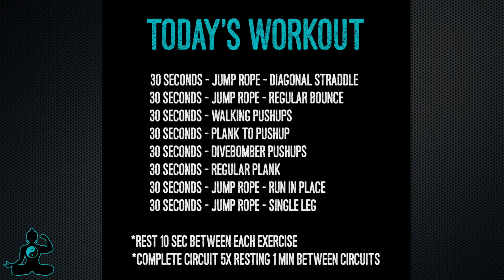25 Min. Jump Rope & Upper Body Workout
Today's workout will be all jump rope intervals alternating between upper body exercises. This a great workout to build a toned upper body while burning massive amounts of fat.

-30 seconds - jump rope - diagonal straddle
-30 seconds - jump rope - regular bounce
-30 seconds - walking pushups
-30 seconds - plank to pushup
-30 seconds - divebomber pushups
-30 seconds - regular plank
-30 seconds - jump rope - run in place
-30 seconds - jump rope - single leg

**10 sec rest between each exercise
**Rest 1 min between circuits
**Complete 5 circuits total